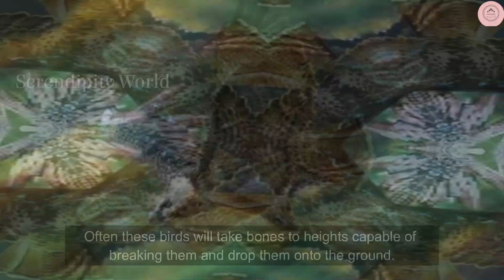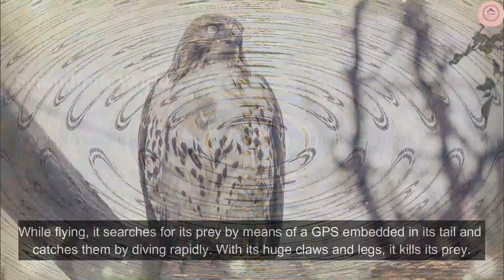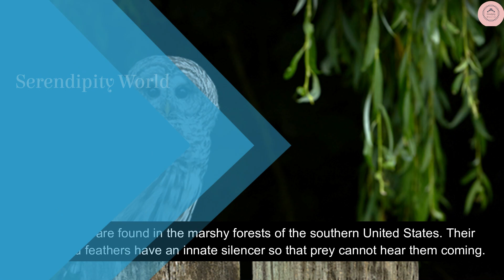TOP 10 MOST DANGEROUS BIRDS AROUND THE WOLRD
Today's video is about top 10 most dangerous birds around the world. But before we get into today's video, to those who are new to this channel please feel free to click on the subscribe button and hit the notification bell so that you would be notified about the latest updates. So without any delay let's get right into the video.